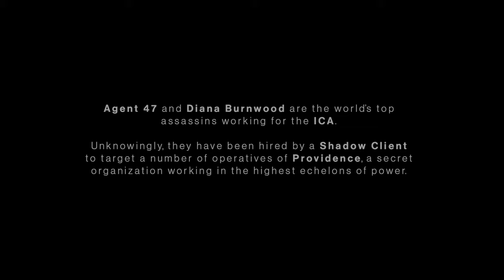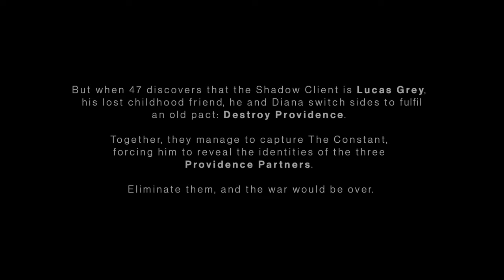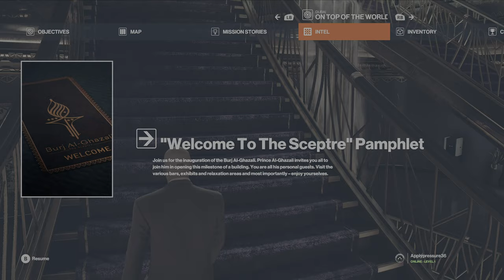Hitman 3 - Episode 1 - Death To Ingram and Stuyvesant Intro